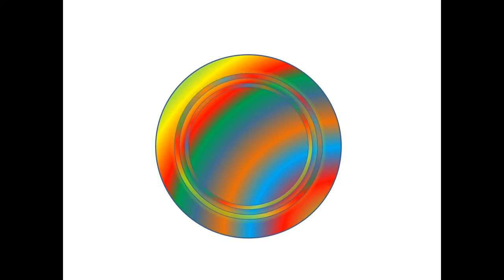Música Latina SIN COPYRIGHT | para tus videos [Francisca ]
Creator  Studio
CANCIÓN:  Francisca
ARTISTA:  Masilva